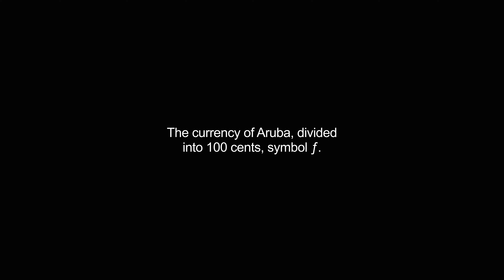florins video Dictionary meaning and pronunciation